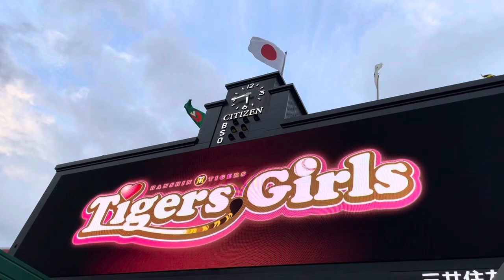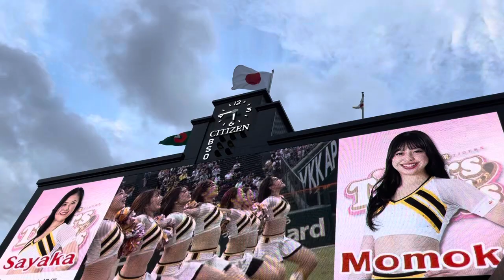タイガースガールズ✨試合前ダンスパフォーマンス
過去がわかる、多数の作成リストもお楽しみ下さい✌️